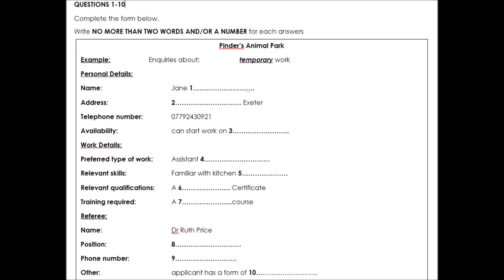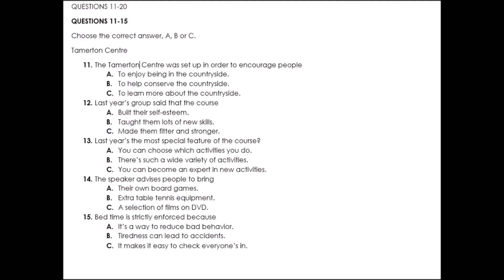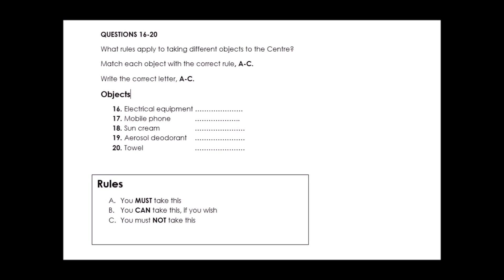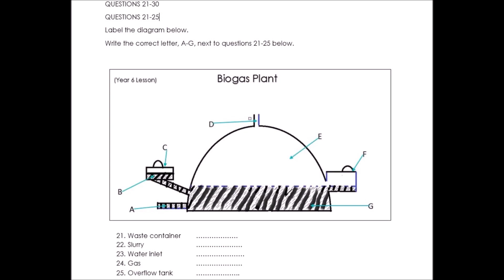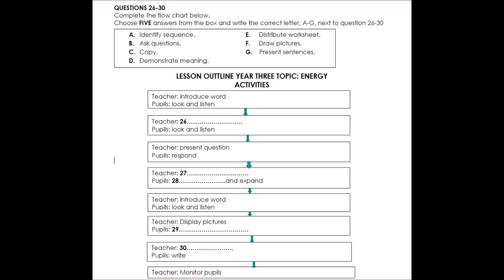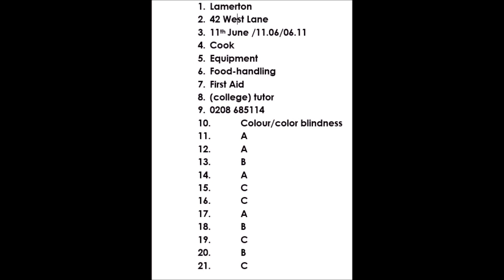IELTS LISTENING 🎧 PRACTICE IDP WITH ANSWERS 🔴 SUBSCRIBE 30 NOV